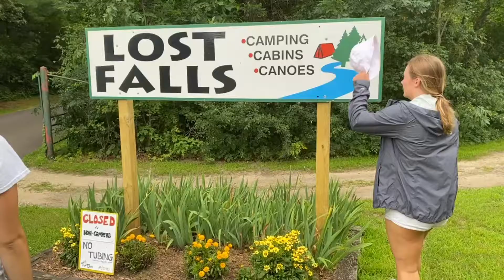CAMPING | girls trip 💁‍♀️🏞💖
The roomies ventured out of the city and into the woods! ! !
✨Highlight reel from Black River Falls, WI, July 2020 ✨